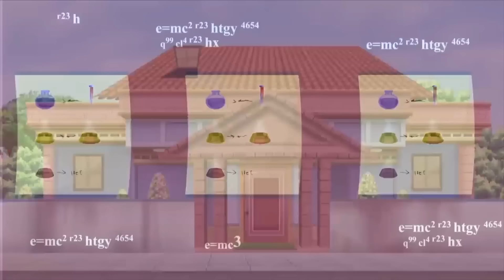Bantul's New Mission | Superhero | Bangla Cartoon for Kids | Superhero Story | Zee Kids